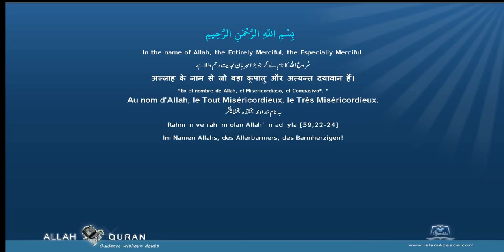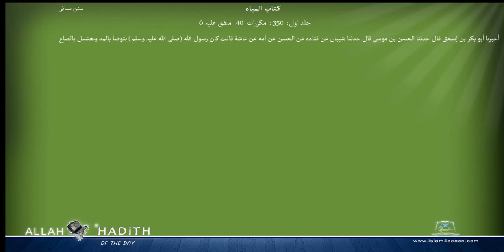Sunan an Nasai Arabic سنن النسائي002 كتاب المياه